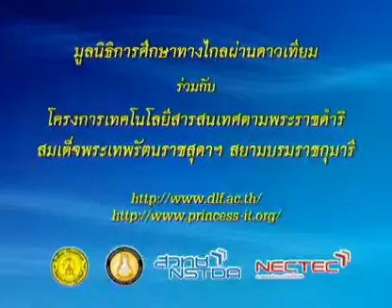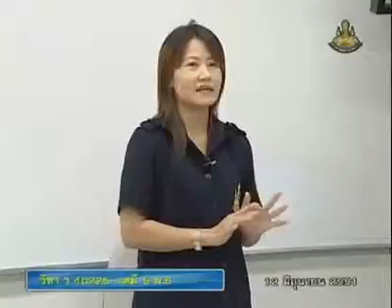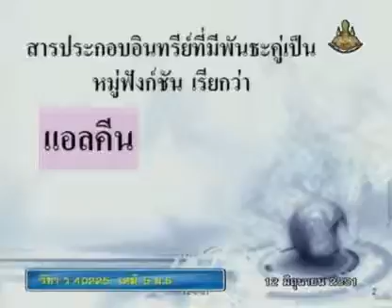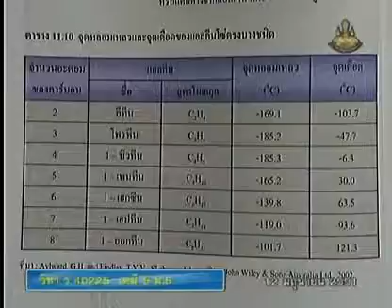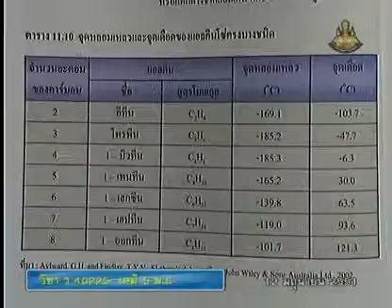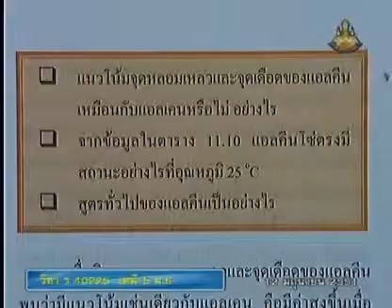037 51chM6 011Ah chemistrym 6 เคมีม 6